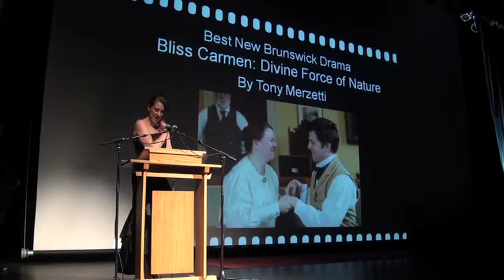Best NB Drama - SWFF 2011